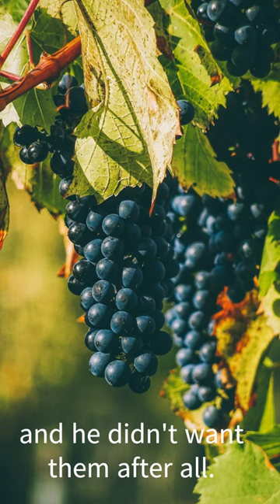The Fox and the grapes